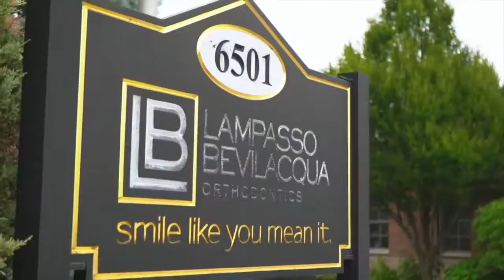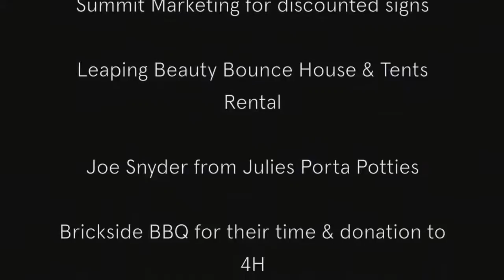Dental Clinic Sept 11, 2020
Cornerstone Periodontics and Dental Implants
Amherst Dental Park